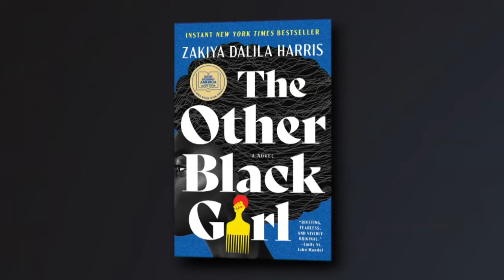Olivia's Book Club: Zakiya Dalila Harris, 'The Other Black Girl'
One of the most talked about books of 2021, Zakiya Dalila Harris’ debut novel is a genre-bending, searing look at race, office politics, and the micro-aggressions that people of color endure when working in a predominantly white industry.